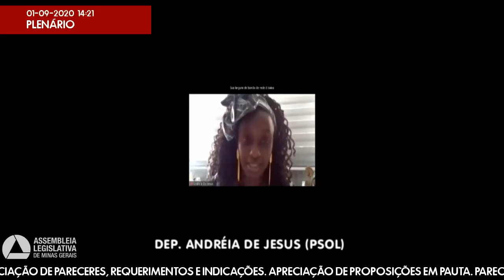01/09/2020 14:00 - 34ª Reunião Ordinária